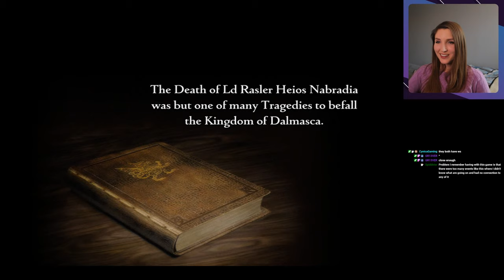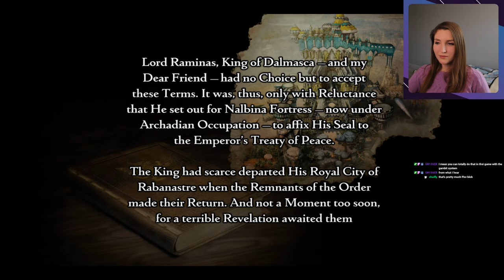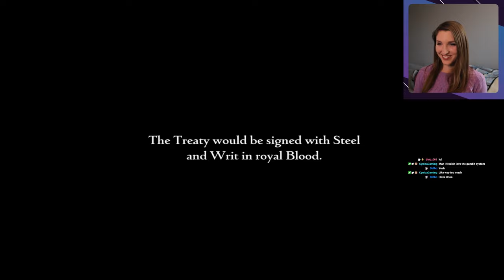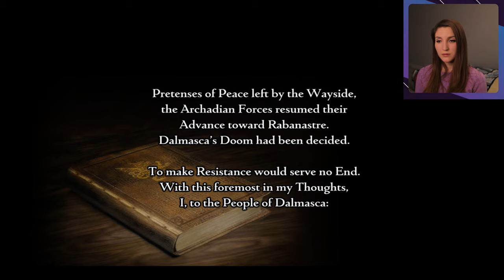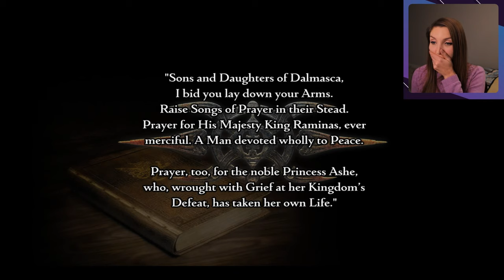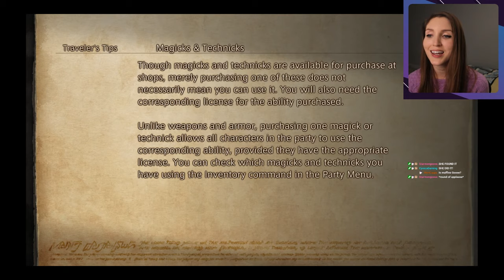Final Fantasy XII Blind - Part 1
This video was recorded during a live stream on Twitch.